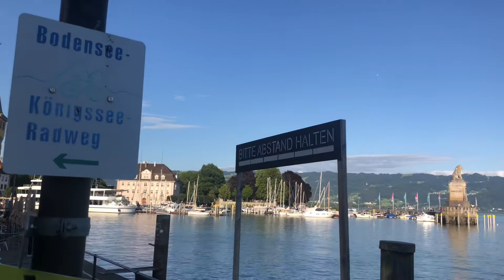Lindau, Bodensee, what do you expect to see?